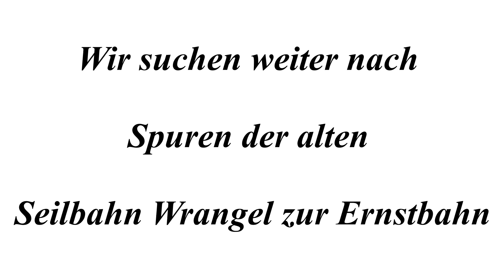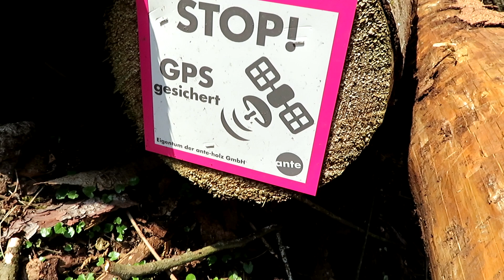Die Ernstbahn & Ihre Gruben E49 - Die Seilbahn Wrangel zur Ernstbahn (2)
Weiter geht´s auf der Suche nach Spuren der alten Seilbahn der Grube Wrangel zur Ernstbahn.
Wir werden wieder einiges finden, auch etwas vollkommen unvermutetes.